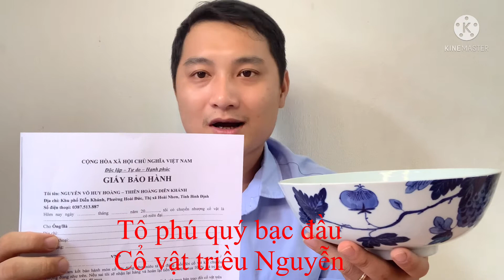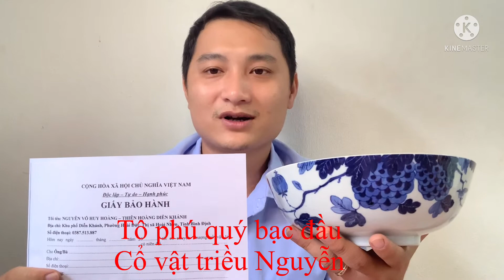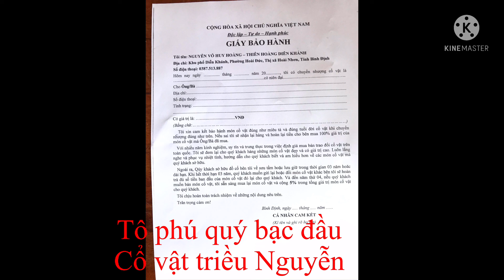Tô Phú quý bạc đầu là cổ vật triều Nguyễn. Bảo hành chuẩn cổ suốt đời. Lh 0387513887